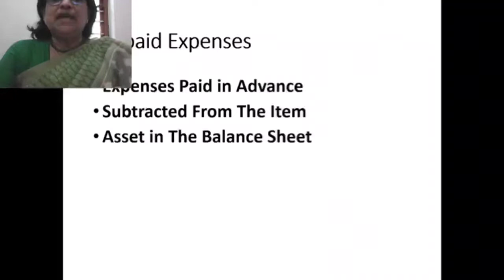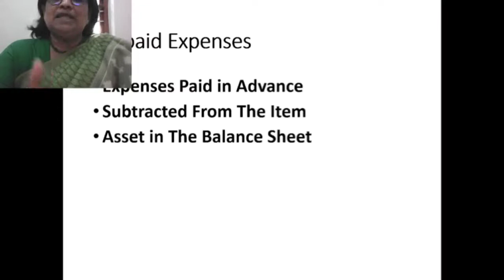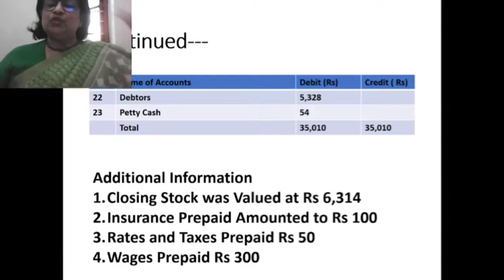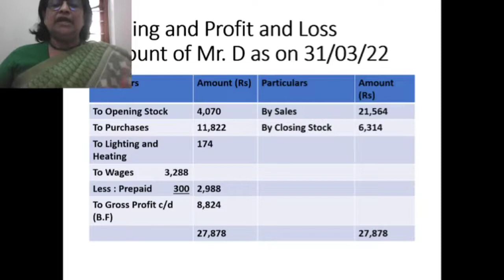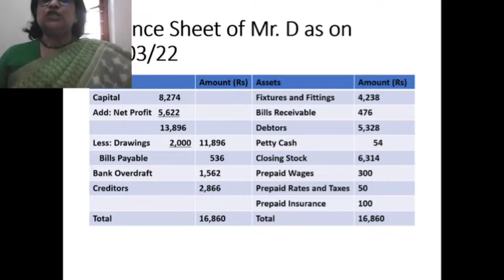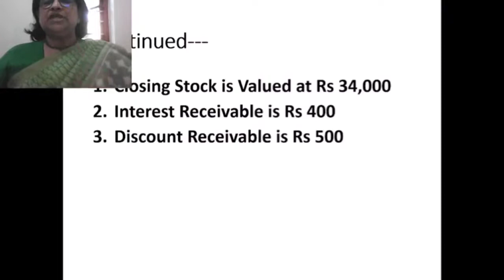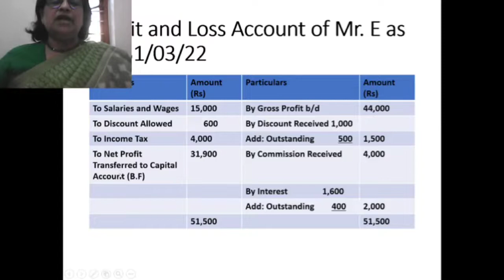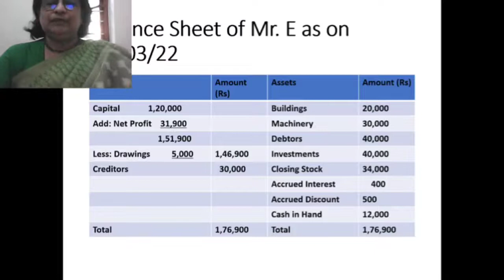Module 9 : Final Accounts - Prepaid Expenses and Accrued Income | Dr Alice Mani